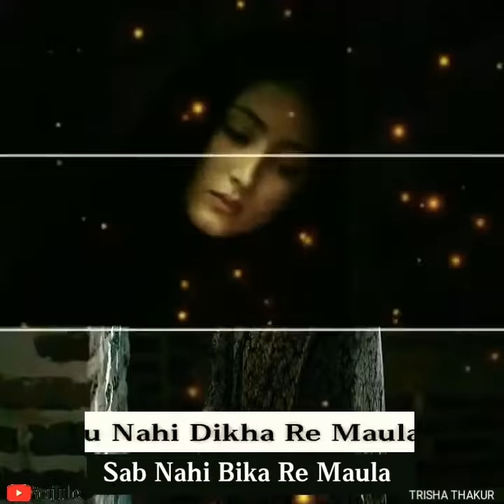Abdul Ghafoor Masoom Ishq Bhi Kea Ry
Abdul Ghafoor In dubaii